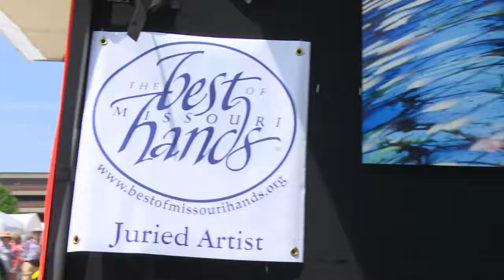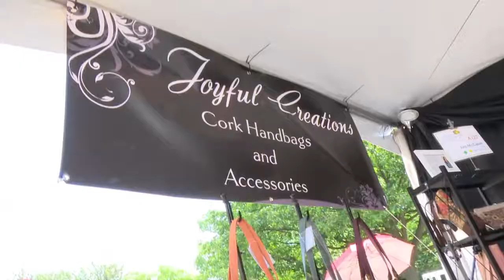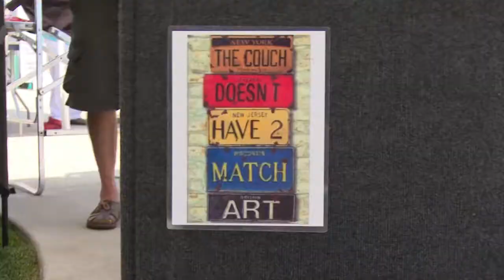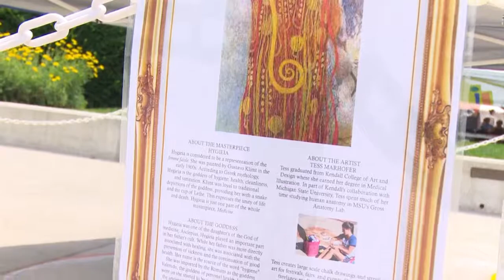Ann Arbor Fine Arts Festival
The 48th Annual Ann Arbor Summer Art Fair is one of four official partner fairs that comprise the award-winning and highly-respected Ann Arbor Art Fair. More than 350,000 people attend the event each year. The 48th Annual Ann Arbor Summer Art Fair is a juried, fine art event featuring the members of the Guild of Artists & Artisans.